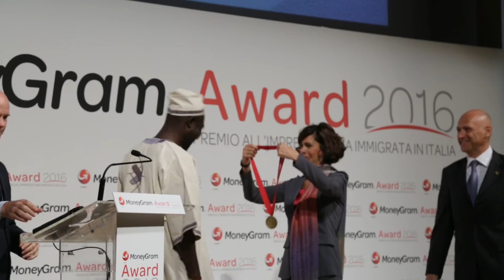MONEYGRAM AWARD 2016 - Ara Pacis